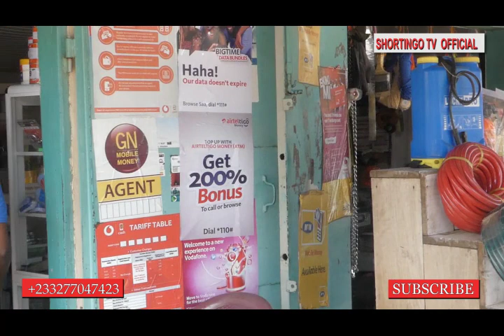Don Little the Ghetto leader, Gadafi Assist😂😆😂 ( EDAWANIM 13)